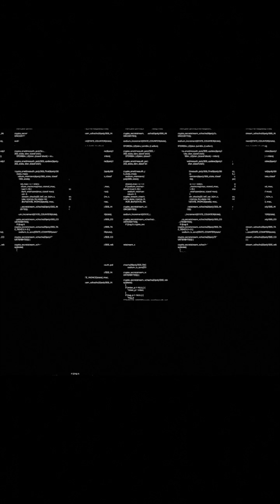cypherpunk values: Defining the Movement & Its Impact //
W3PN Academy SHORTs